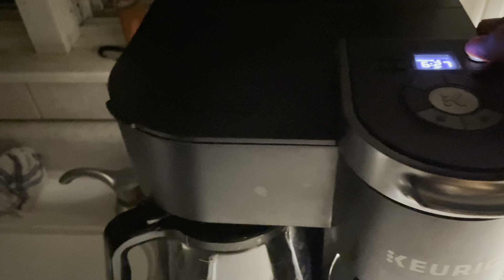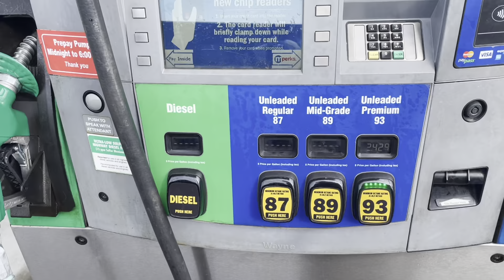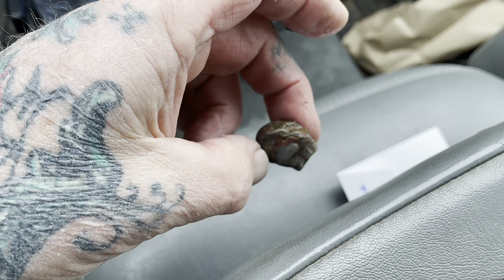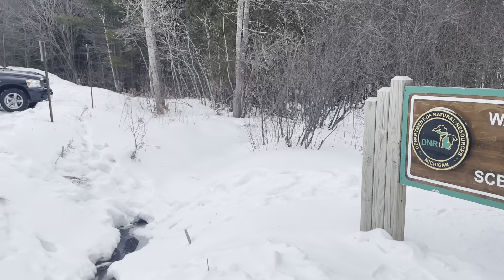March 3, 2021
Not a lot to choose from in March